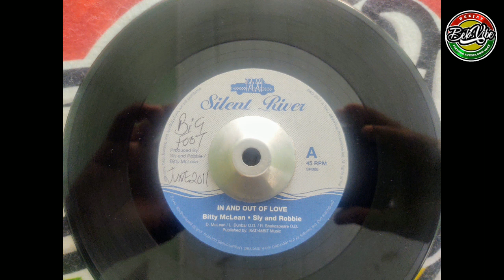Bitty McLean / Sly & Robbie ‎– In And Out Of Love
Selo: Taxi ‎– , Silent River ‎

Formato: Vinyl, 7", 45 RPM, Limited Edition, Gatefold
CD, EP

País: UK

Lançado: 2011

Genre: Reggae

Estilo: Lovers Rock

Nome Real: Delroy McLean
Perfil: Singa British Reggae. Ele começou sua carreira como técnico no estúdio de UB40.

Observação : Áudio original extraído do vinil .
Imagem original do vinil.